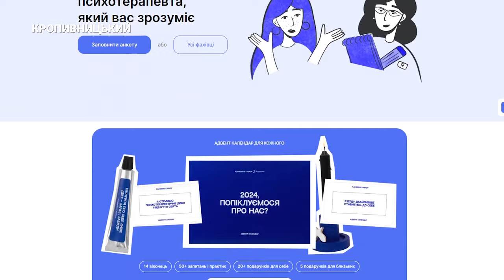Психологічна реабілітація військовим: де отримати та у кого | CBN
Майже два роки минулого з початку повномасштабного вторгнення. Фахівці кажуть, більшість військовослужбовців потребують не лише фізичної, а й психологічної реабілітації. Цей випуск CBN про види психологічної допомоги та відновлення для діючих військових та ветеранів. Про те, де можна отримати психологічну допомогу в Кропивницькому та області. Якою вона буває та скільки коштує.